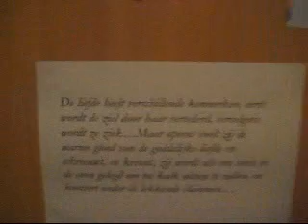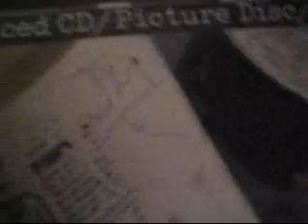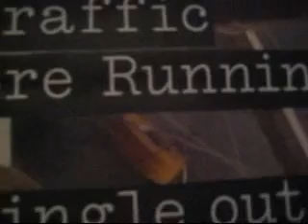A Small Tour of My Room